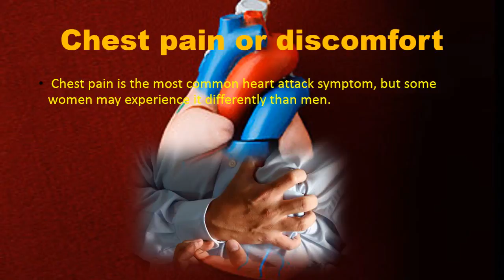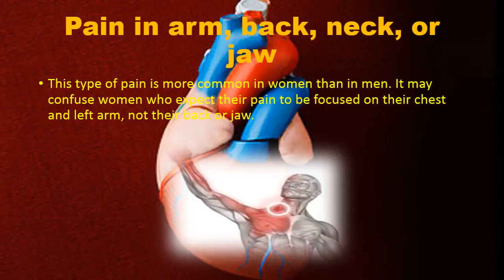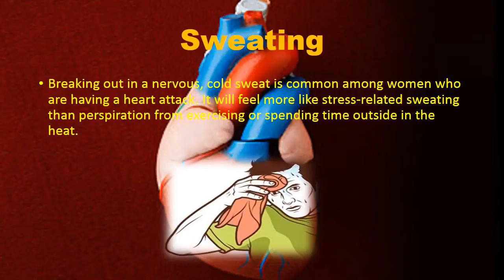Heart attack symptoms in men and women 5 major heart attack symptoms men and women